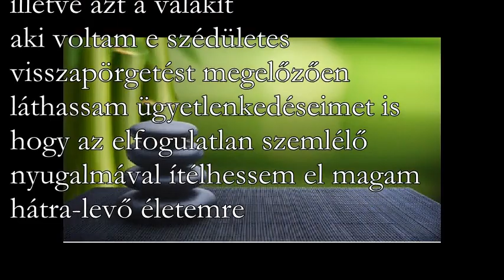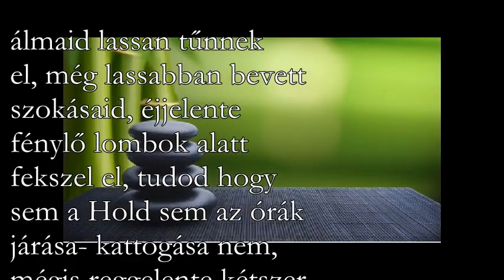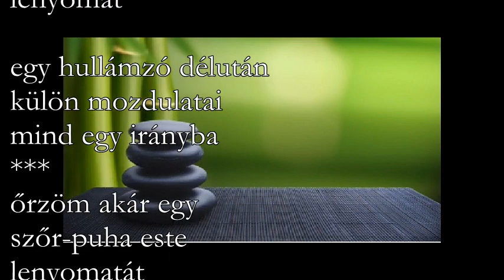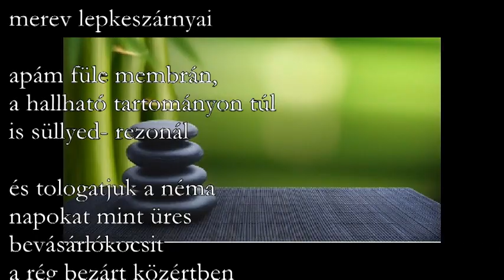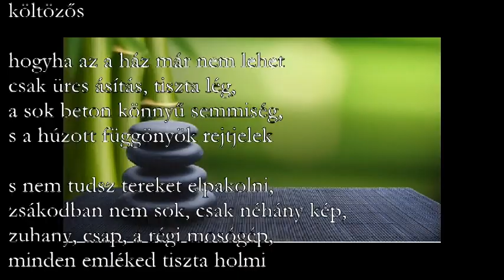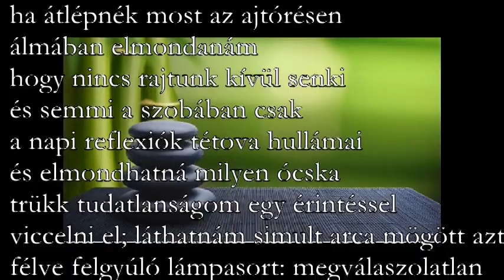Lauer Péter: Álmaid lassan (részlet)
Az Álmaid lassan c. kötet néhány verse a szerző előadásában.